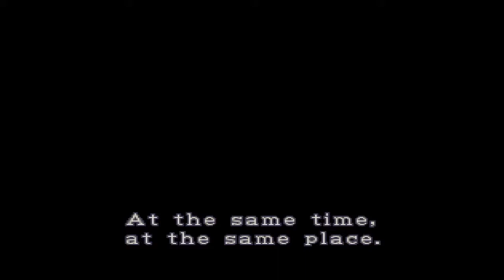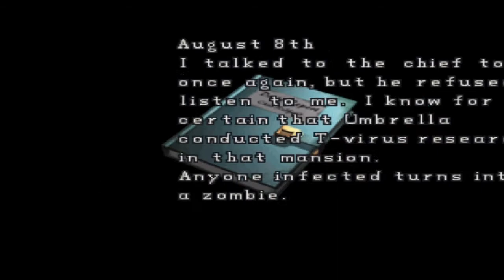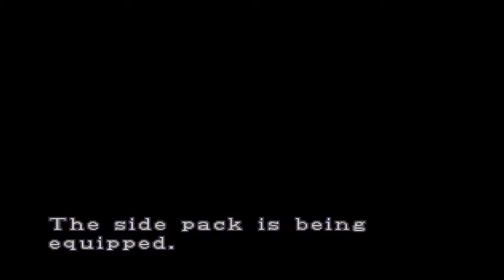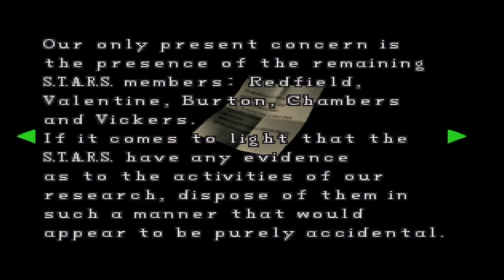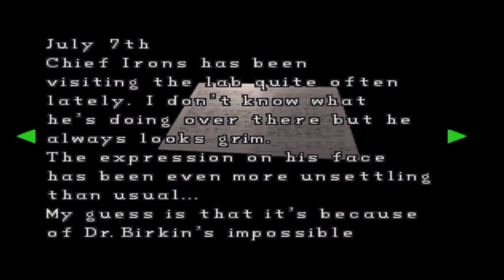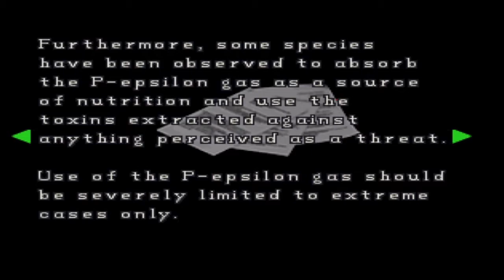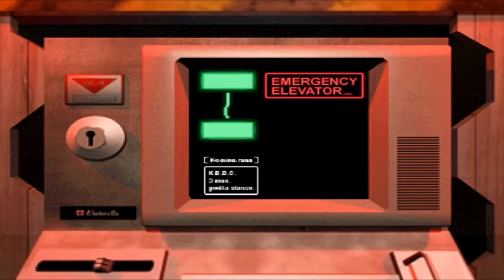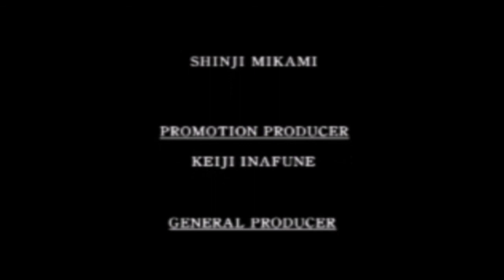Resident Evil 2 Commentary - Leon S. Kennedy Scenario B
USEFUL TIMESTAMPS

0:00 - Intro
4:54 - Game Starts
9:35 - Unicorn Medal
14:50 - Tyrant X arrival
20:32 - Library Puzzle (Bishop Plug)
22:25 - Handgun Parts
27:41 - Heart Key
30:50 - The zombies that scare the shit out of me when I’m playing with headphones
36:47 - Generator Puzzle
44:00 - Taking control of Ada (Club Key)
52:54 - Machine-gun & Side Pack
55:45 - Oh Baby a triple!
57:46 - Tyrant X Second Fight
58:38 - Tyrant X Third Fight
1:02:20 - Tyrant X Fourth Fight
1:11:05 - William Birkin #1 Fight
1:15:41 - Ada Wong Second Section
1:21:50 - Getting Patched up
1:27:18 - W.Box Key
1:28:05 - Shotgun Parts
1:30:59 - Tyrant X Fifth Fight
1:34:28 - William Birkin #3 Fight
1:44:23 - Obtaining Flamethrower
1:49:22 - P.Room Key
1:51:56 - And the licker who scares the shit out of me because I always forget him…
1:53:38 - Obtaining Machine-gun Clip
1:56:42 - Tyrant X Sixth Fight
2:07:55 - Tyrant X Final Fight
2:13:48 - William Birkin #5 Fight

HYPERLINKS

DESCRIPTION

Certain choices you make in the first game will impact how scenario B plays out. Curiously enough, raising the shutters will not prevent them from malfunctioning and allowing zombies in. Overall, I would rate scenario B as tougher than Scenario A, hence me urging you to leave both the machine-gun and the side pack from that play-through.

To obtain the Machine-gun Clip at 1:51:28, you need to register your fingerprints with the other character in Scenario A.

Contrary to popular belief, Using two-handed weapons will not lower your ranking, Only using weapons with unlimited ammo will (Like the Rocket launcher you should have hopefully gotten had you followed my previous guide ^.^). Although I am showing you the canonical ending here which will unlock the fourth survivor minigame, in order to unlock Tofu, you will have to complete Leon A and Claire B each 3 times in total with an A ranking each time.